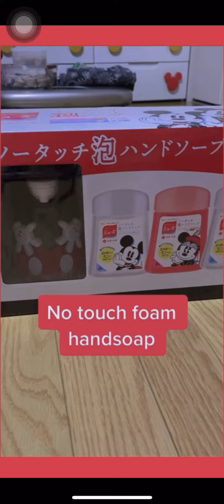No touch Foam handsome 👍 good quality👌